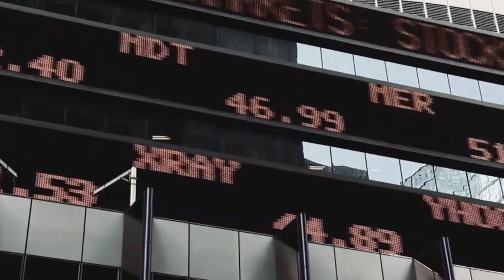SCXR SOUL - DIAMOND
Один из лучших треков SCXR SOUL😍😍

Ссылка на трек: Listen to DIAMOND by SCXR SOUL on SoundCloud